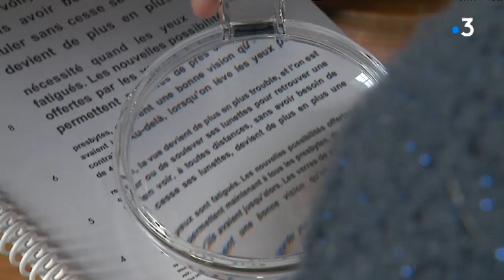Romain Meynier fait partie du réseau national des opticiens mobiles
Après 10 années en boutiques, Romain Meynier a choisi de rejoindre le réseau national des opticiens mobiles pour lutter contre l'isolement et la perte d'autonomie et redonner à tous l'accès à la santé visuelle. Il se déplace dans un rayon de 50 km autour de St Marcellin, en Isère et dans la Drôme.

Intervenants : Jacqueline Laugier, Romain Meynier, Marie-Rose Brun-Buisson
Equipe : Anne Hédiard, Marion Feutry, Sophie Villatte

Retrouvez-nous sur :
Notre site web